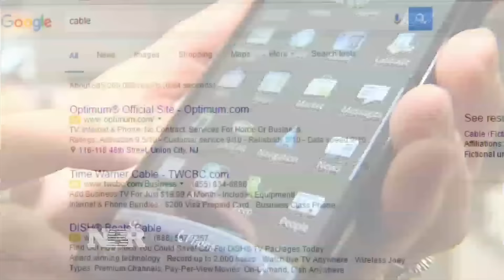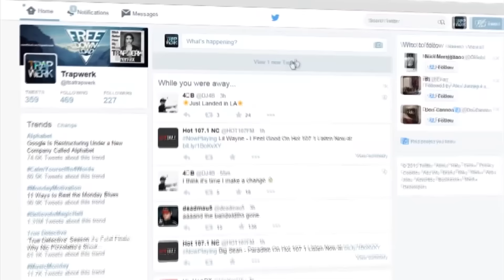FCC approves new privacy rules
Hampton Pearson reports on the new regulations the Federal Communications Commission approved today that aim to protect users' online privacy.